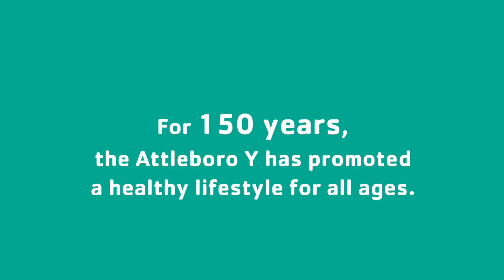The Attleboro Y's Oldest Members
For 150 years, the Attleboro Y has promoted a healthy lifestyle for all ages. In this video, two of our oldest members demonstrate how they stay healthy and happy at the Y.